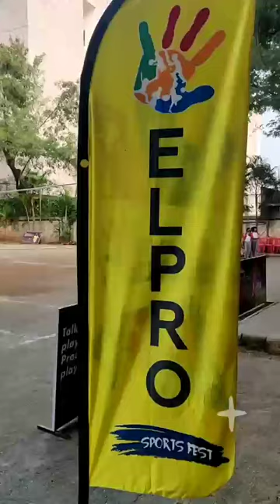Students Speak at Elpro Sports Fest.